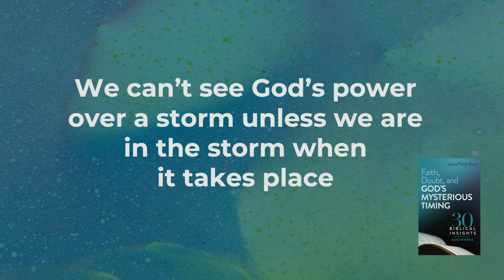Chapel @ SNU - 10.24.23 - Laurie Police Short